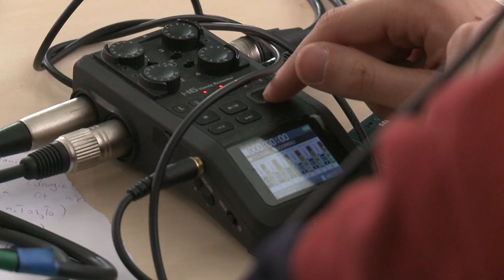"Dogville" workshops in Warsaw Film School